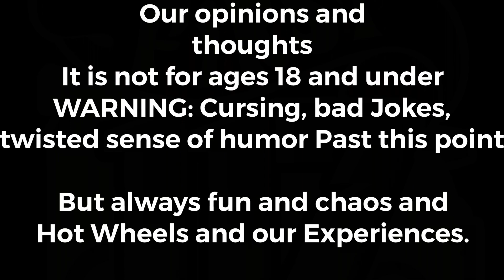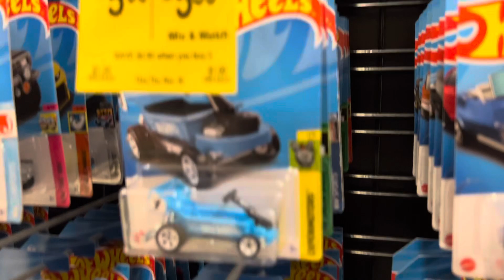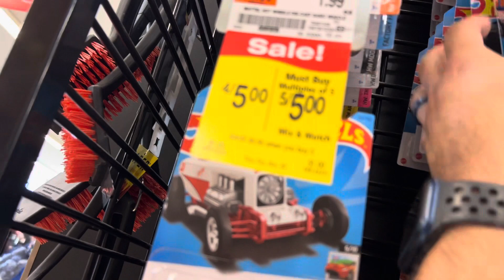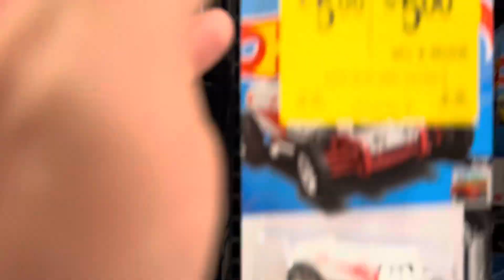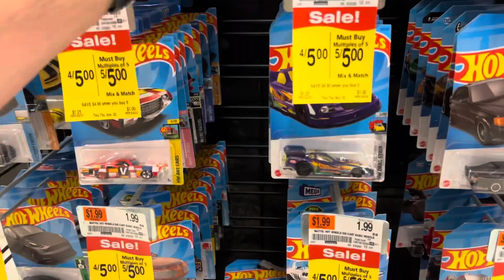Forget to get Groceries